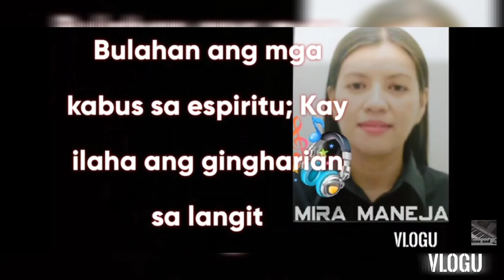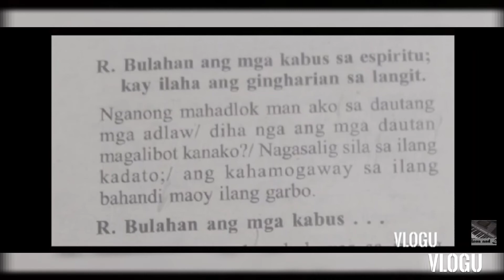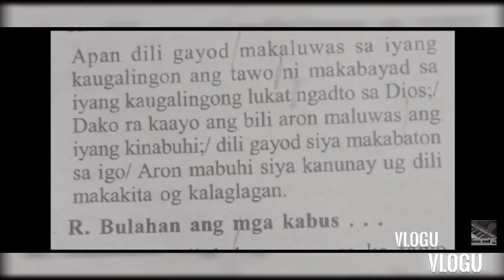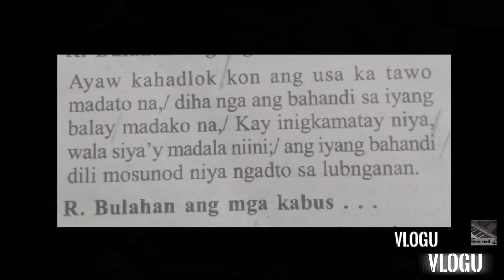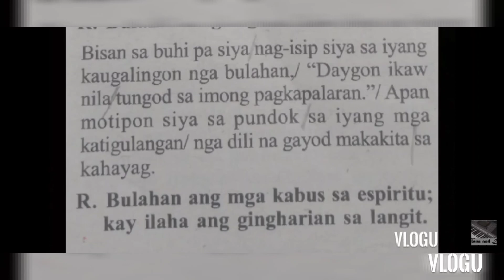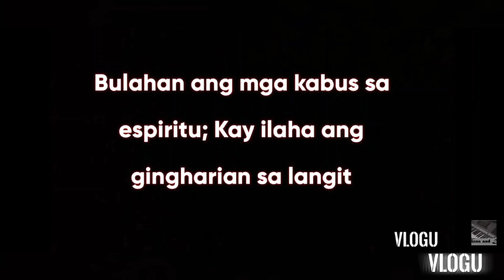September 17, 2021 instrumental Responsorial Psalm "Cebuano" Friday